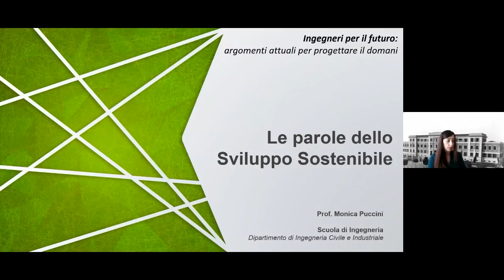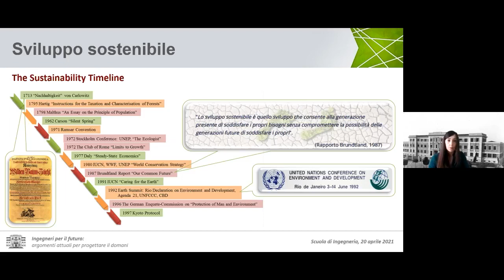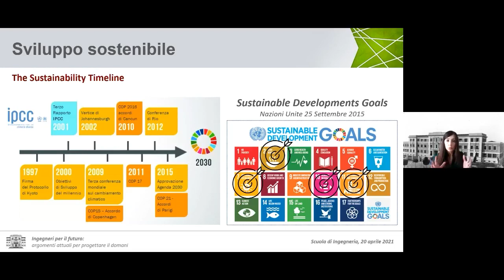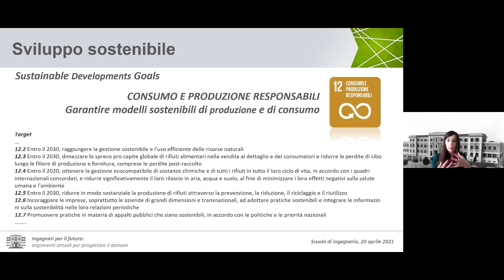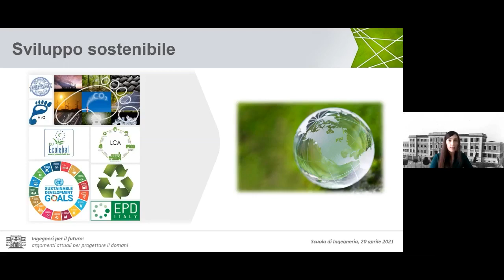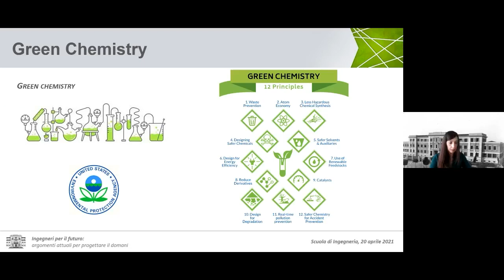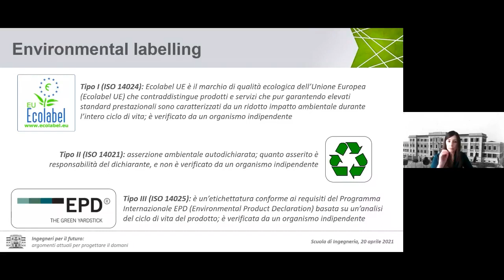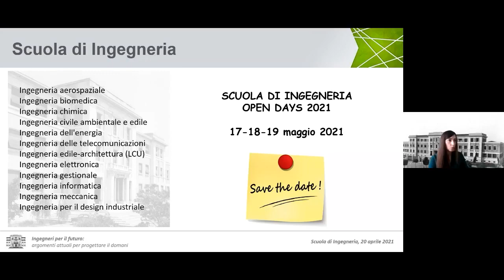Le parole dello sviluppo sostenibile - Prof.ssa Puccini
Nel contesto dell'Agenda 2030 dell'ONU, il seminario ha l'obiettivo di presentare i concetti della sostenibilità ambientale e le modalità per perseguirla, attraverso la definizione delle parole chiave che la caratterizzano ed esempi pratici.